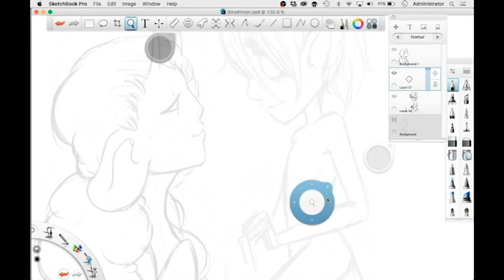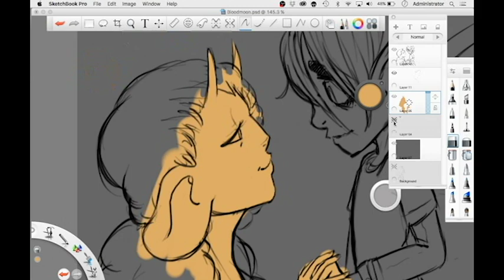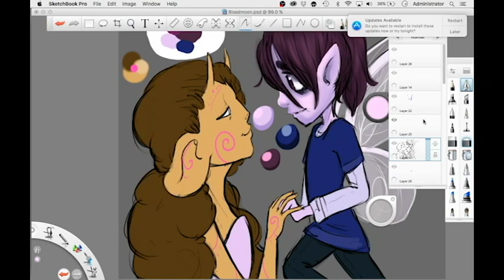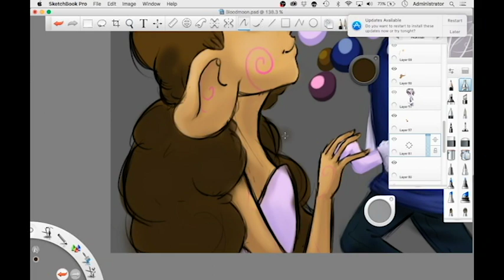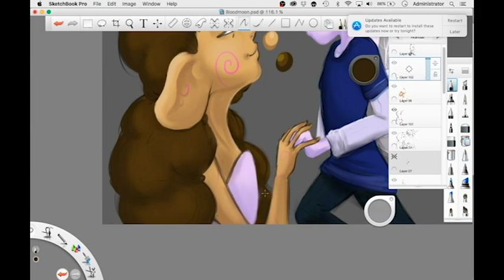Together (Speedpaint)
I'm usually so hard for lineart but tbh its only holdimg be back at this point. And if things arent difficult for you, its probably a sign its time to move on. so I tried this newfangled shading technique that anyone with decent photoshop experience knows by now. I think it ended up looking better on Arry then Jace, I'll need to practice more.

Song- "Mouthwash" by Kate Nash - Made of Bricks